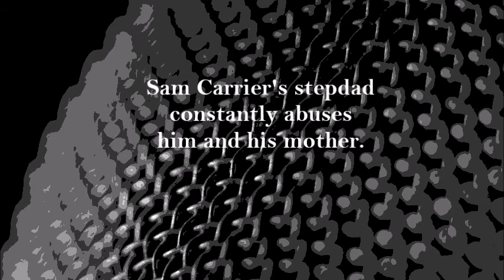Vesta Mendoza - Jerk California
This book is about a young boy who doesn't understand his own life then leaves his home to start a new life.